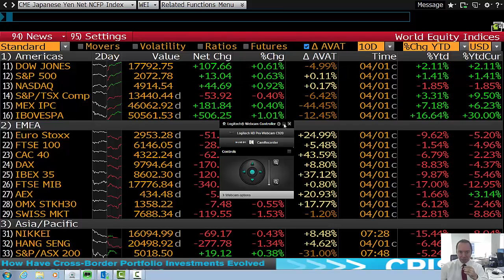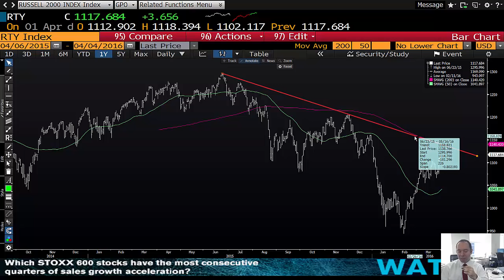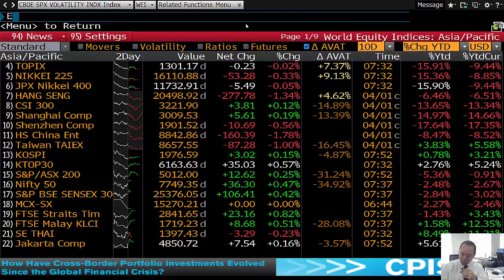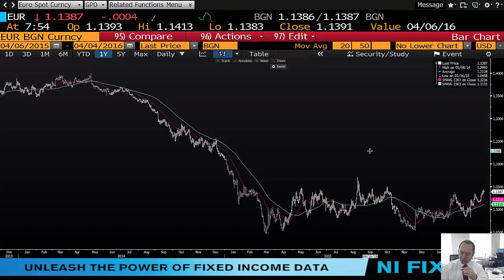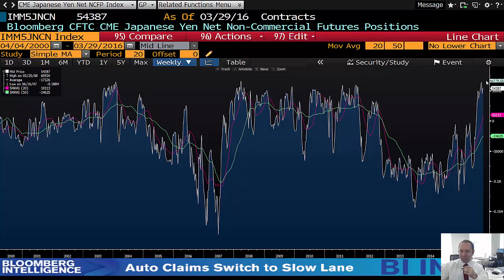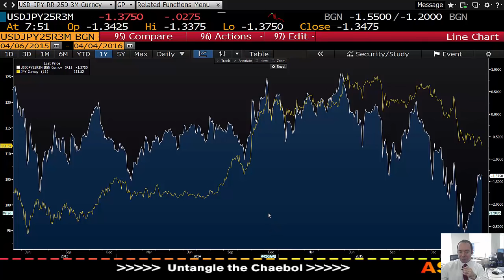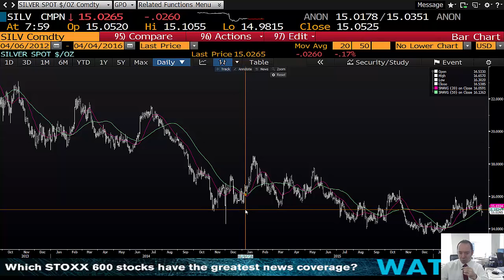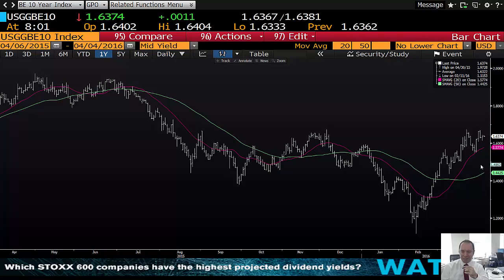04.04.2016 | Şant Manukyan | Piyasalar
00:00-04:33 ABD
04:33-09:56 Eur,JPY-CFTC
09:56-13:47 Altın,Gümüş,WTI